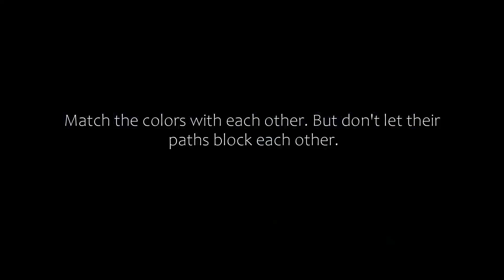BDO | Magnus Questline Puzzle #15-16 | Quest Name "Scarlet Thread" and "Soar Like A Bird"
Because puzzle 15 is too short, I combined puzzles 15 and 16.

Bulmaca 15 çok kısa olduğu için 15 ve 16'yı birleştirdim